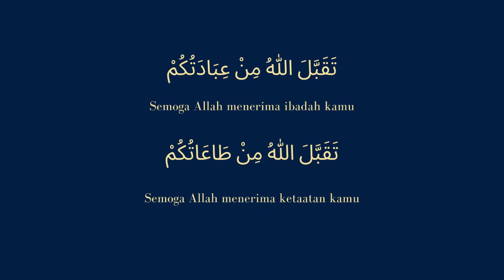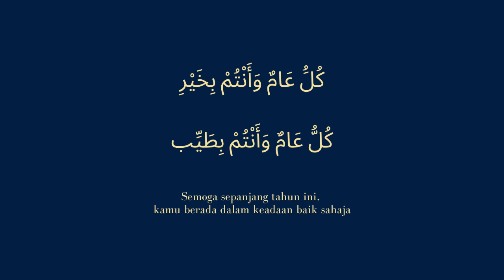[ KENALI DUNIA MELALUI BAHASA]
Sempena hari raya ini, PKS  Pertengahan Nurul Aina Nadhirah akan mengajar anda semua cara untuk mengucapkan selamat hari raya dalam Bahasa Arab. Jadi, mari kita belajar bersama sama!